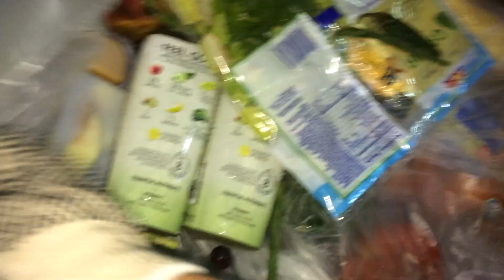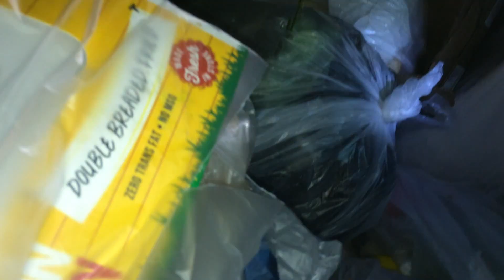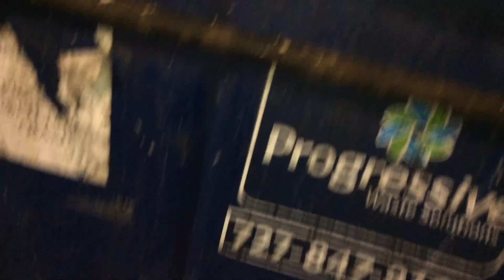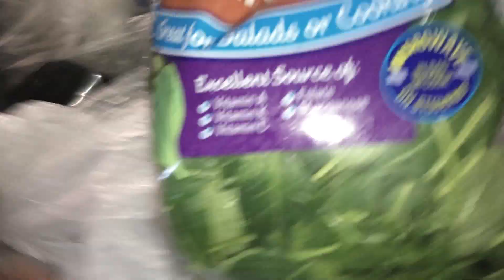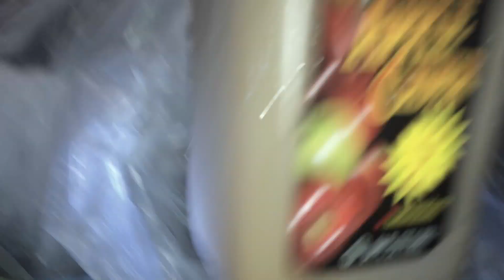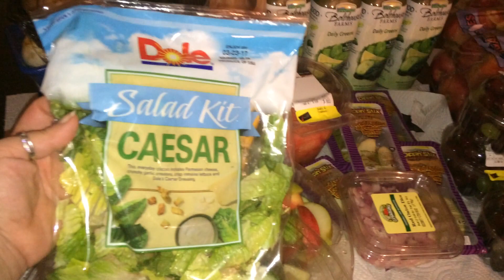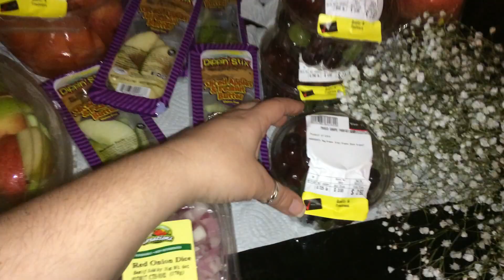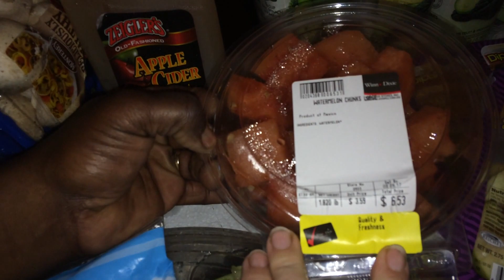DUMPSTER DIVING WINN DIXIE SCORE & CRAZY STALKER LADY!